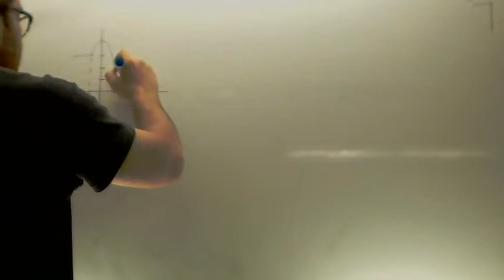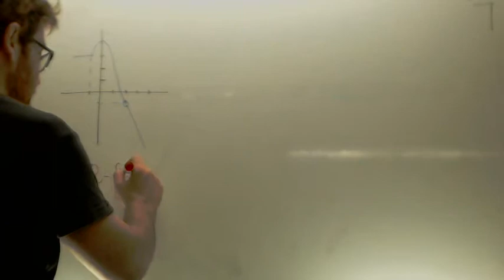Derivada de una funcion a partir de su grafica 02 Matematicas 2º Bachillerato Academia Usero